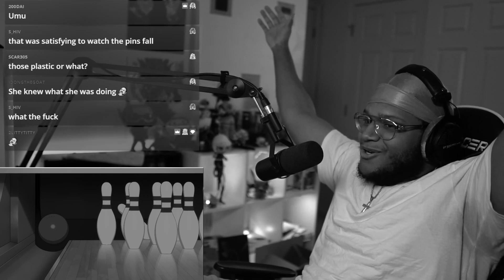The Streets Said She's Better Than MARIN!!! (Shikimori's Not Just A Cutie Ep. 1 Reaction)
EPISODE 1 REACTION/REVIEW!!!
SHIKIMORI IS PRETTY COOL! SHE'S
LOWKEY AN AVENGER! OPENING IS
A BANGER!

SAUCE GODS!!!
-Zippy!!!
-Cameron!!!